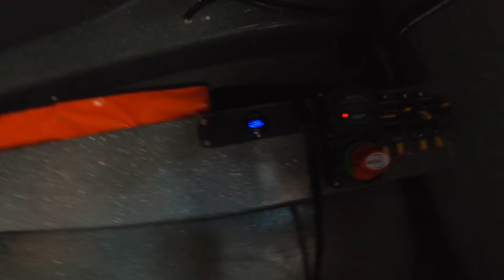🏝️🌊 Island Camping North QLD. REEF LIVING, MASSIVE TUSKFISH & Cat's EPIC Red Emperor Spearfishing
🌴 Ultimate Island Camping & Spearfishing Adventure in North Tropical Queensland! 🎣🏝️

Welcome to the tropical paradise of North Queensland, where adventure awaits! Join us on an unforgettable island camping expedition filled with excitement, stunning landscapes, and spearfishing thrills.

🏕️ Island Camping
Immerse yourself in the beauty of the untouched tropical wilderness as we set up camp on a secluded island. Watch as we navigate the challenges of island living, from setting up the swag to creating delicious meals from our own catch.

🎣 Girlfriend vs. Red Emperor
Hold your breath as my incredible girlfriend takes on the challenge of spearfishing in the crystal-clear waters. Witness the adrenaline-pumping moment as she spears a big Red Emperor. Myself was unlucky to miss a huge tusky, it turns out my shaft is so bent i had to bend it back. I get my revenge and finally spear a massive tusk fish in the end.

🔥 Tropical Wildlife Encounters
Experience the magic of North Queensland's diverse wildlife as we encounter exotic marine life such as sharks and incredible fish. Our journey is a blend of relaxation and excitement, providing a front-row seat to the wonders of nature. Watch as we get a close shot of a Red emperor swimming around in the shallows.

🚤 Island Exploration
Hop on board as we explore the hidden corners of the island, uncovering its secrets and marveling at the breathtaking views. From pristine beaches to lush rainforests, every moment is a discovery waiting to happen.

🌈 Tropical Bliss and Adventure Goals
This video is not just a vlog; it's a celebration of love, adventure, and the beauty of the great outdoors. Join us in creating family memories that will last a lifetime.

THANK YOU TO Spearfishing Australia for all of our Gear!

0:00 Intro
0:11 Let’s go to Mission Beach
0:59 Intro / Merch Launch Lifeadrift.co
1:25 On our way to the Island 🏝️
2:07 Found our Camping Spot / Unloading Swags
3:01 Serting up the Camp and Swags
4:04 Let’s Go Snorkelling
4:43 Shark encounter & Red emperor
6:44 OUR MERCH ✨🌊
7:29 Back to camp, Beach Bar is open
8:52 Good Morning, Time for Coffee & Pancakes
9:57 Let’s go to the Reef
10:25 Brought to you by Spearfishing Australia
11:16 Gil stones a Coral Trout
12:26 Gil misses a Massive Tuskfish
14:07 Cat is upset when the drone fell in the ocean 💔
14:37 CAT SPEARS A RED EMPEROR
17:59 Snokelling on the Great Barrier Reef
18:21 Gil gets revenge on the Tusk Fish and Lands it!
22:04 Back to the island
22:43 Filleting & anchoring the boat in the sunset
24:56 Jungle Shower 🚿
25:46 Lets make Fish Wraps for dinner
26:40 Dinner and Sunset
28:18 Good morning, Lets play a game
29:00 How to replace your Speargun Rubbers
32:45 Thanks for watching 🤍